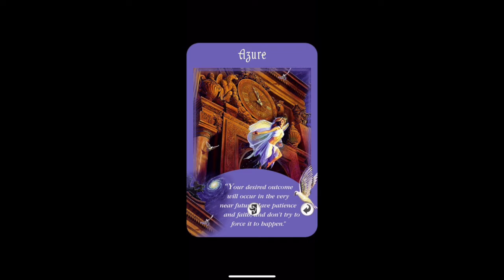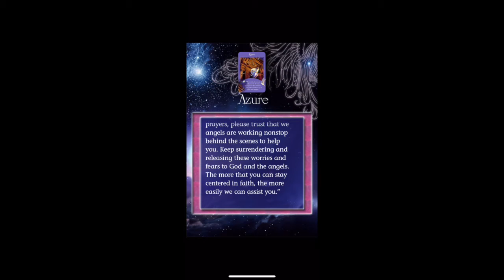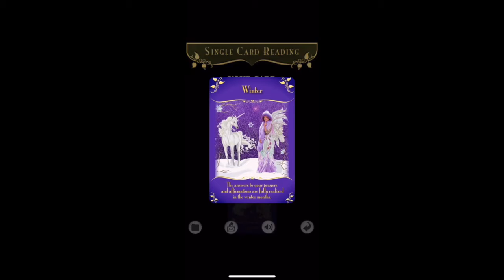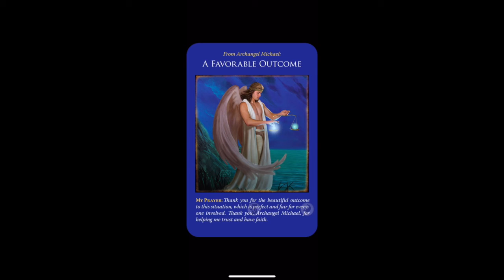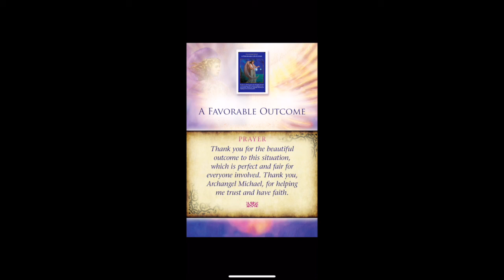MAKE A WISH & PICK A CARD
Daily Healing Messages, Angels , Fairies Card Messages & much more.